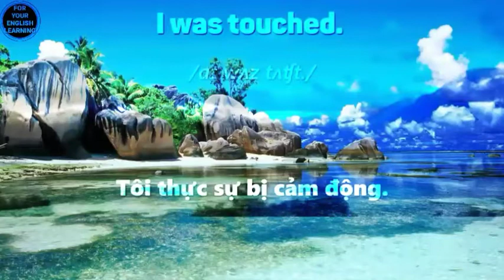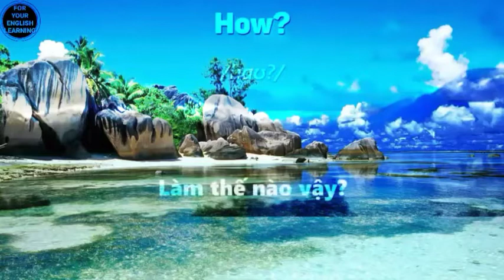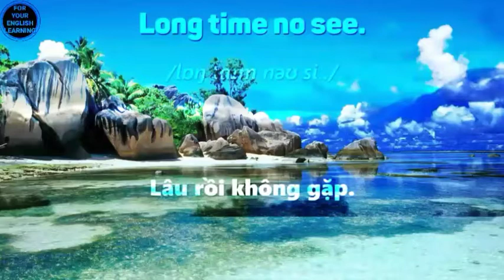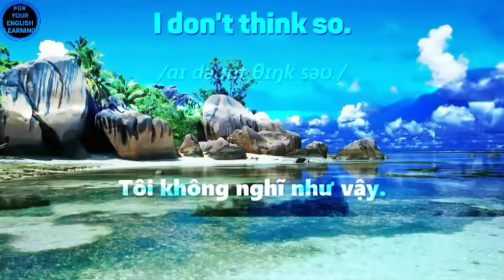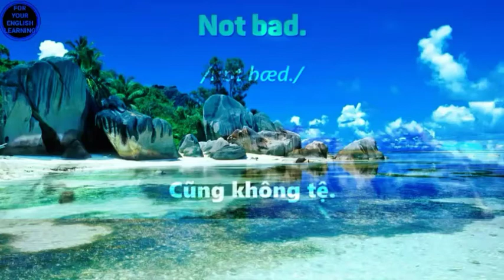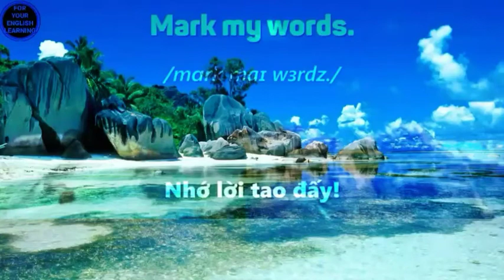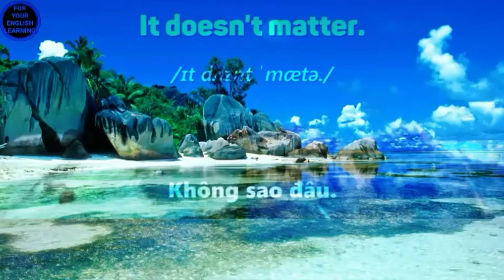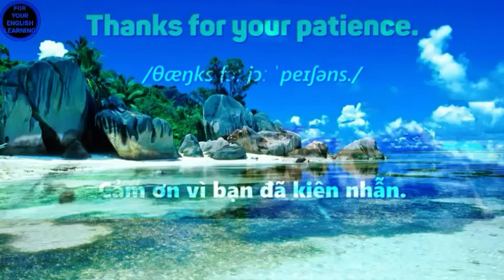200 common English centences of native speakers